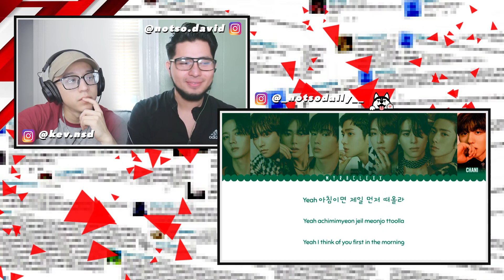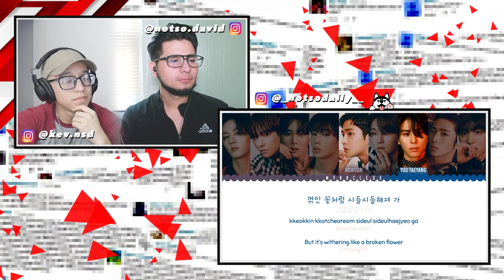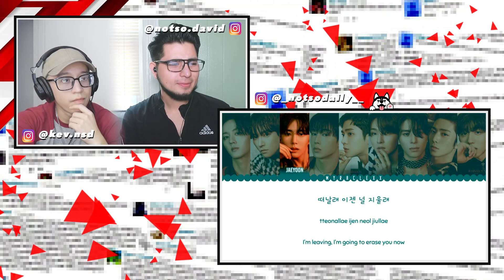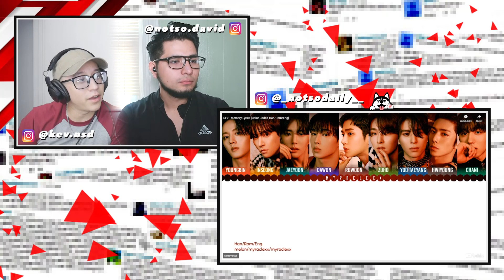SF9 - Memory Lyrics | NSD REACTION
@KlootBox just started selling their new KPOPPER KLOOT BOX with a sick new design, 9 new KPOP groups to choose from, and optional skincare bundles!
Shop your KPOP subscription box (with Korean snacks of course)
WE ALSO HAVE MORE CONTENT FOR BTS, GOT7, EXO, STRAY KIDS, ATEEZ, IKON, MOVIES, K-DRAMAS & UNALTERED REACTIONS